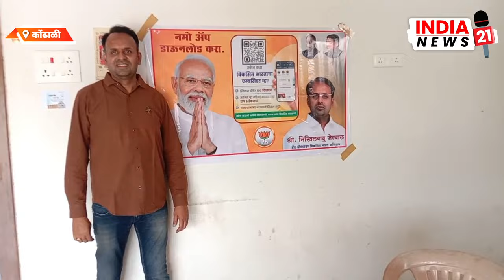कोंढाळी येथे नारिशक्ती वंदन उपक्रम.....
India News21